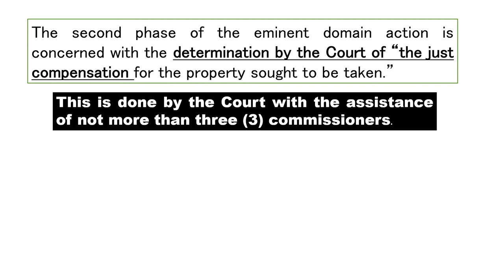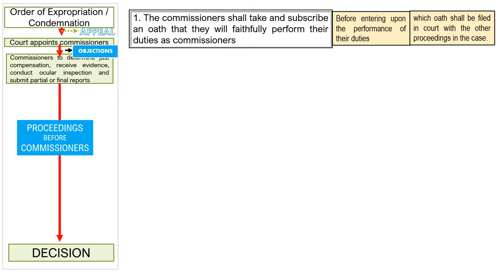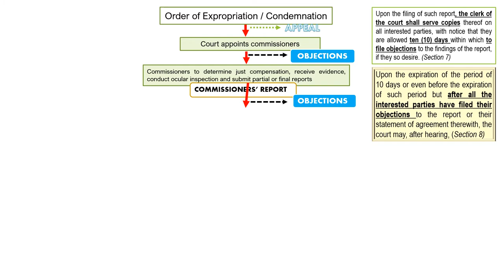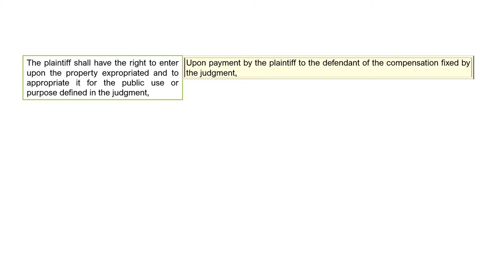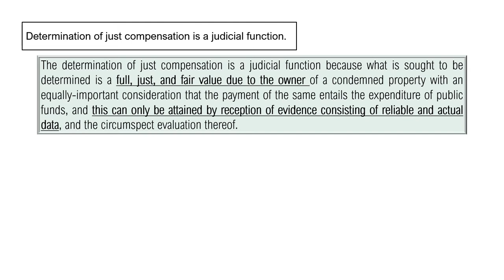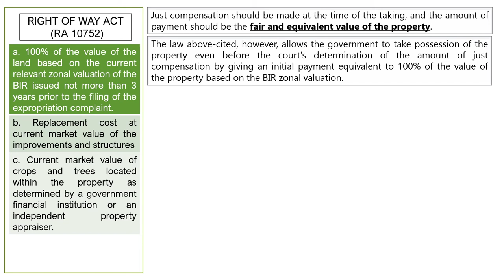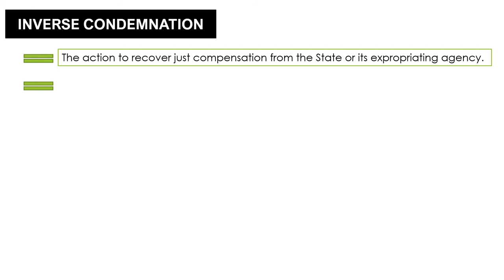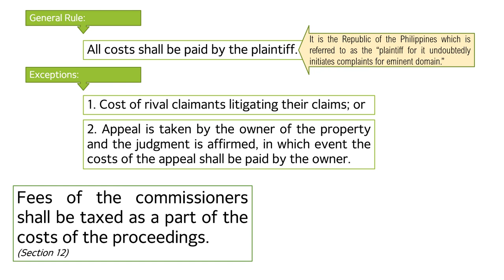RULES OF COURT: Rule 67 - Expropriation with BAR EXAM QUESTION (2nd Stage)